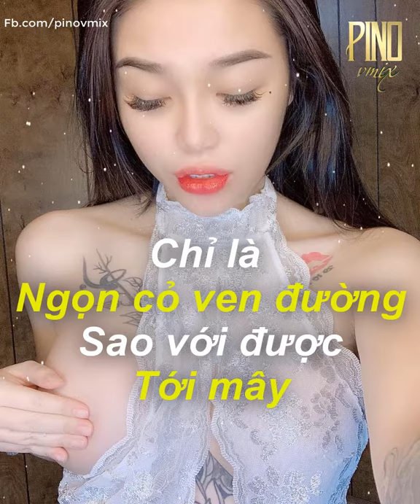Một bước yêu vạn dặm đau remix 2020 - Pino Việt Mix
Sing : mr siro
pinoVietmix